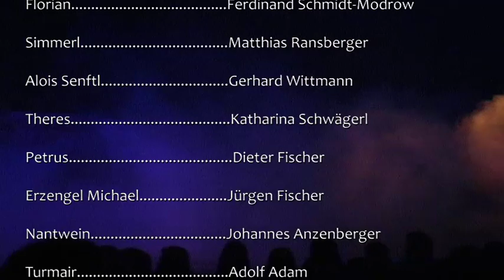Brandner Kaspar Trailer - Luisenburg Festspiele - Intendant Michael Lerchenberg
Regie - Michael Lerchenberg & Christoph Zauner
Brandner Kaspar - Alfred Schedl
Boandlkramer - Michael Lerchenberg
Ina Meling, Ferdiand Schmidt-Modrov, Matthias Ransberger, Dieter Fischer, Jürgen Fischer, Gerhard Wittmann, Johann Anzenberger, Adolf Adam, Katharina Schwägerl